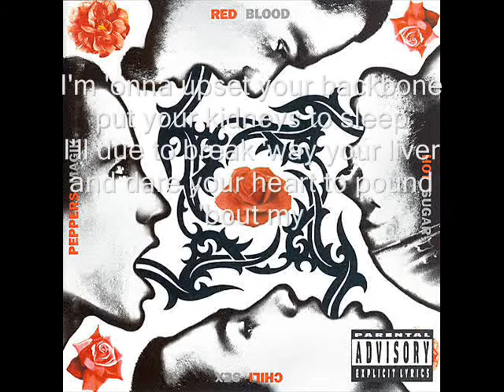They're Red Hot with lyrics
They're Red Hot track 17 off of the Red Hot Chili Peppers 1991 album "Blood Sugar Sex Magik" Please Subscribe and feel free to let me know what this page needs to become the ultimate rhcp page also like my facebook